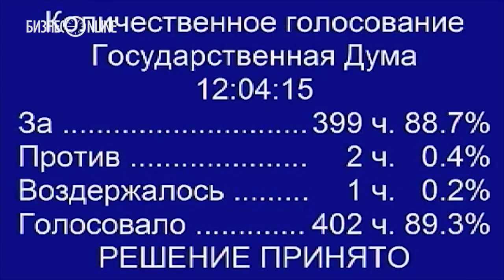Госдума приняла закон о реновации в Москве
Госдума в третьем чтении приняла законопроект о реновации хрущевок в Москве. Об этом сообщают РИА Новости.